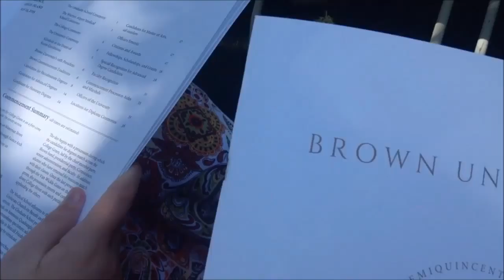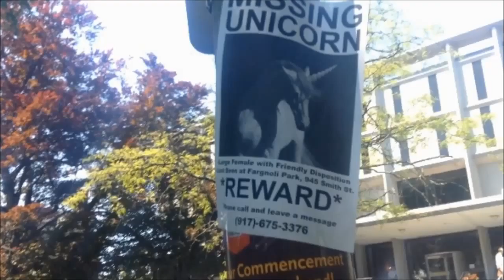Providence Vlog & My Brother's Graduation ღ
Hey guys! ღღღ

So last weekend I visited Providence, Rhode Island for my brother's graduation!  He graduated from Brown University with honors in psychology.  Super proud of him and can't wait to see the success that follows him next!

On another school related note, I had my last day of classes today!  Finals are next week, and then I'm done, meaning more videos! ღ

Lots of love! ღღ

ABOUT ME:

Age: 15
Camcorder: iPhone 5C/iPod Touch 5
Editor: Movie Maker